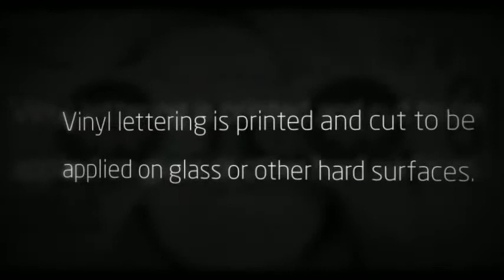What is a vinyl business sign? Westminster Banners & Signs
We use eco friendly non-PVC materials to print our vinyl banners and signs. Vinyl signs are an excellent alternative to fixed signs because they offer printed versatility; durability, vibrance, and they are reusable. Call today for your graphic designed vinyl sign.